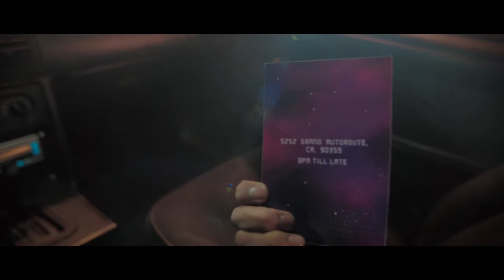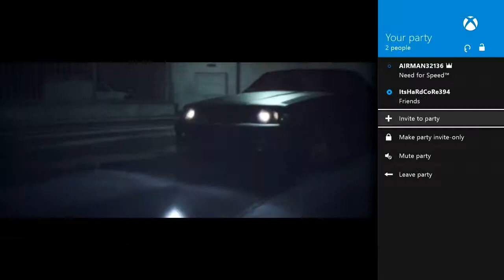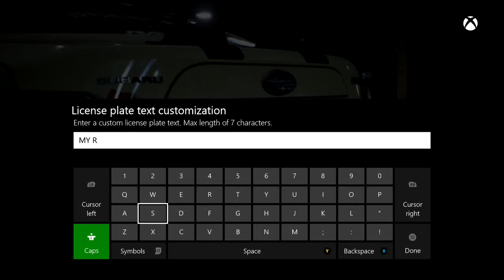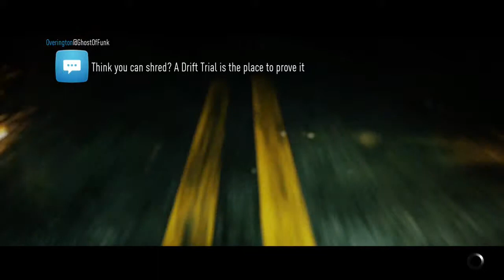Lets Play #1 NEED FOR SPEED!!!! the story and the awesome game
me showing and performing a lets play of NEED FOR SPEED and enjoying the online story multiplayer hybrid and working on my Mazda BXR! and as well check out my twitch channel its AIR_GAMIN and as always plz drop a like if you liked it and comments are encouraged and SUBSCRIBE for more Need For Speed Videos!!! and stay AIR-MAZING!!!